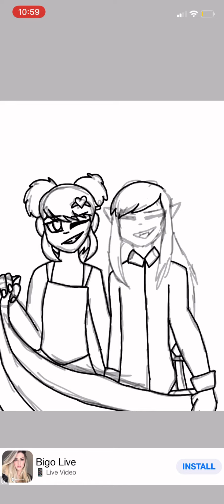Rain and Raegan speedpaint cause it’s pride month!! 🏳️‍🌈🏳️‍🌈